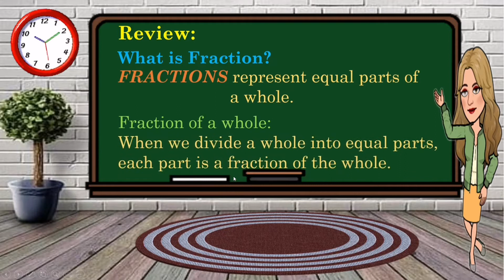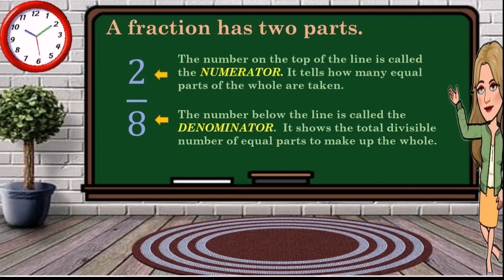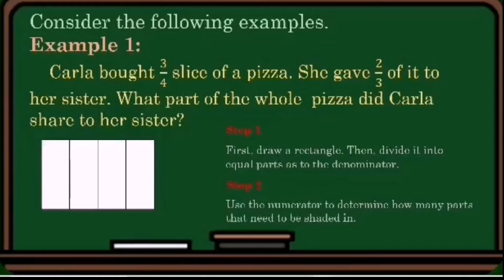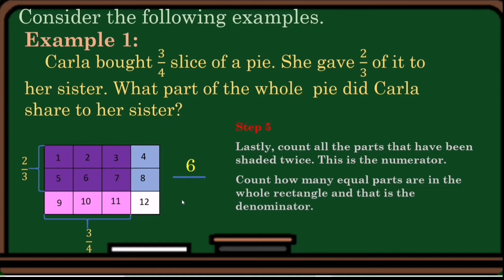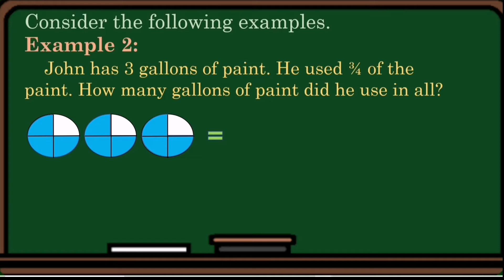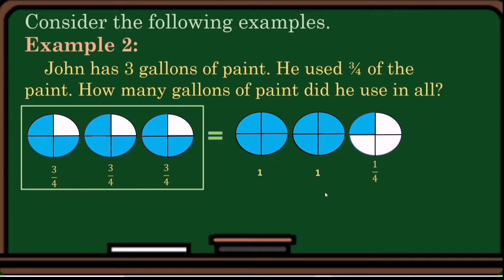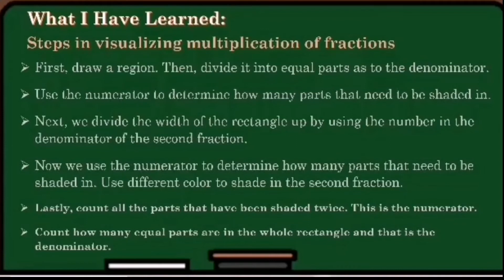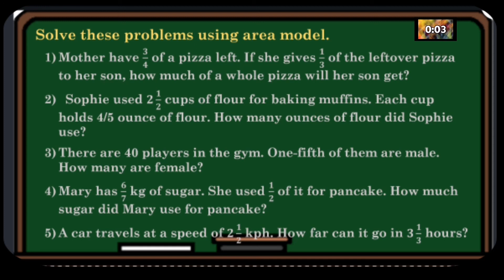VISUALIZING MULTIPLICATION OF FRACTIONS USING MODELS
Multiplying fractions with models is difficult, but it is important. I want to share with you the easy way to teach multiplication of fraction using the area model.